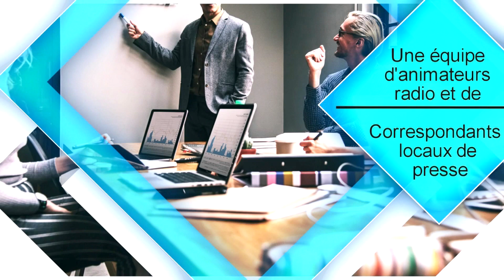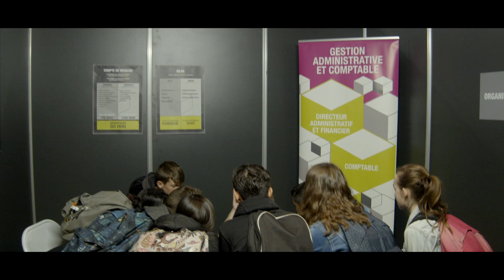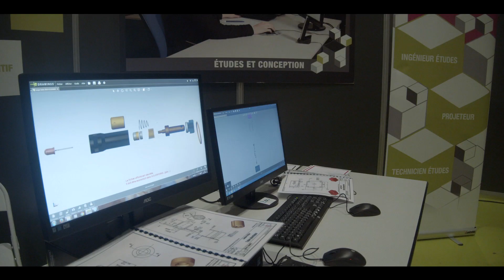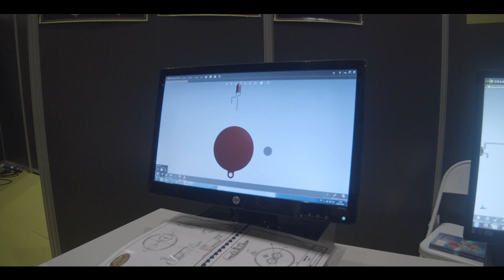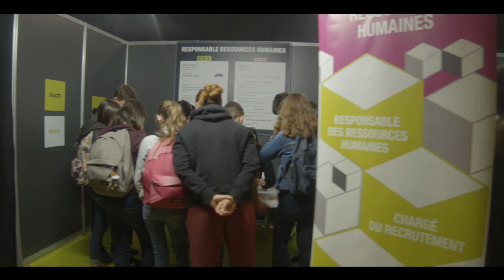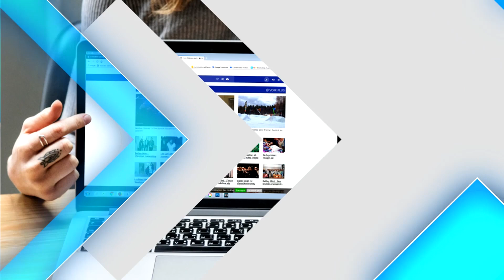Salon SMILE 2019, un reportage vidéo de Radio BS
SMILE BUGEY, la 3e édition du Salon des Métiers Industriels et de l’Entreprise, s’est déroulée les 3 au 5 avril 2019 à l’Intégral.

Interview : Valérie Tournemine, responsable de la webradio
Montage vidéo : Théo DI PAOLO, bénévole Radio BS